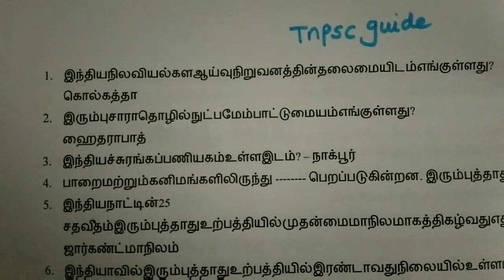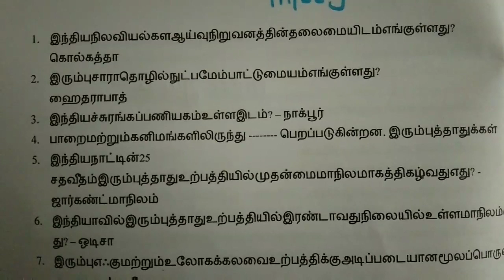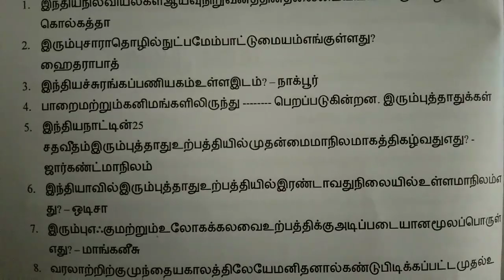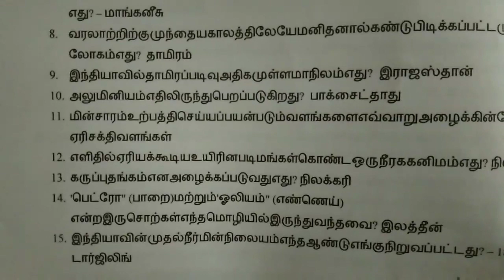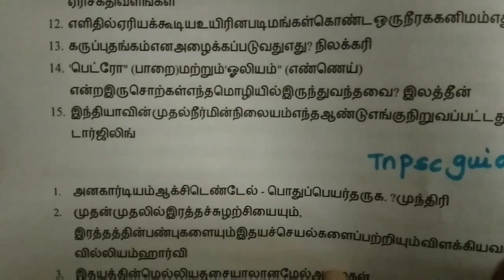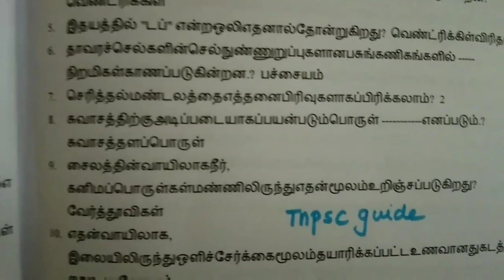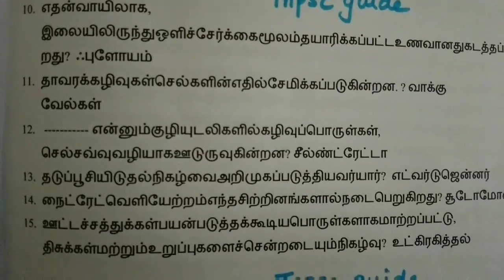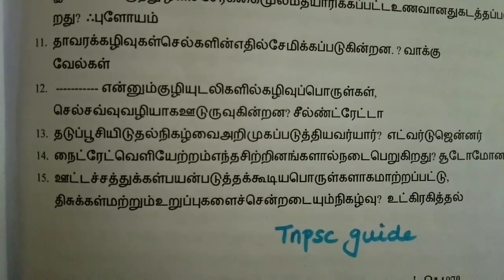Tnpscஅறிவியல் பாடப்பகுதியில் இருந்து கேட்கப்படும் முக்கிய வினாக்கள்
Science important question and answer for tnpsc exam. This is most frequently asked question